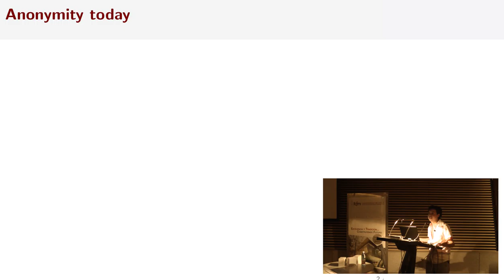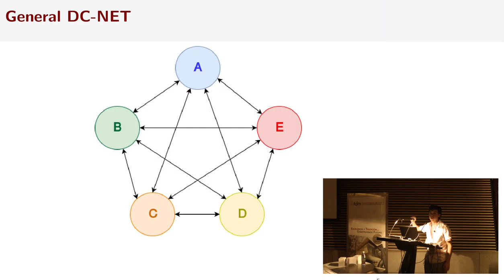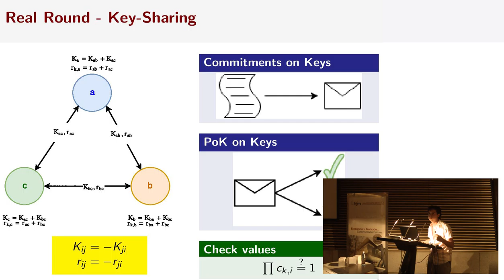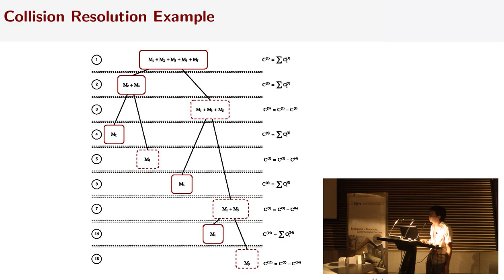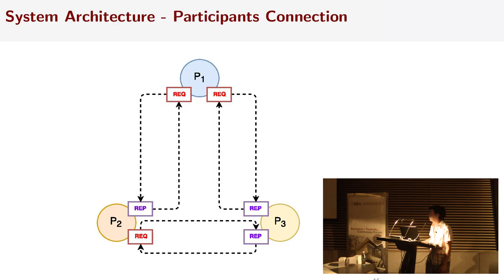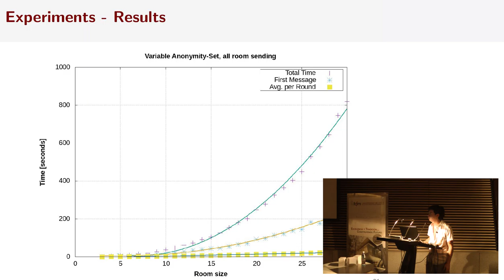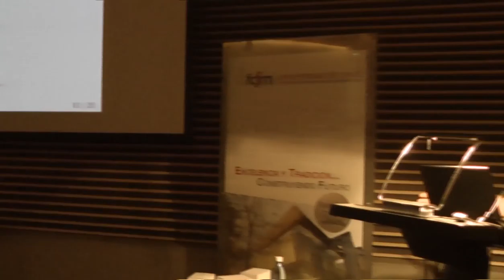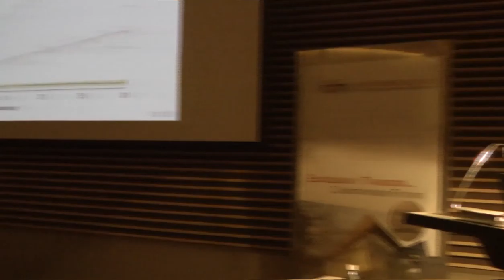SSN 2016 - Camilo Gómez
Charla de Camilo Gómez en la SSN 2016. "Hiding in the Crowd: Design and Implementation of a DC-Net-based Anonymous Messaging System"